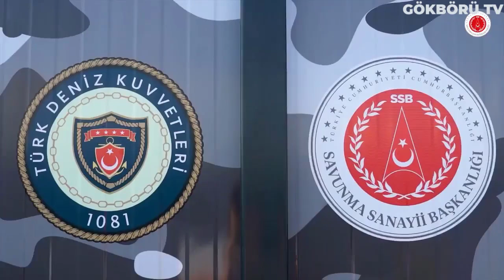TÜRKİYE'DEN TARİHİ BAŞARI ! BU SİSTEM DÜNYADA BİR İLK ! İSMAİL DEMİR DUYURDU: MARLİN SİDA GELİYOR !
Yerli ve milli kabiliyetlerle dünya çapında birçok ilke imza atan ve bu ilkleri bünyesinde barındıran Türkiye'de gururlandıran müthiş bir gelişme daha yaşandı. Ulaşılan son bilgilere göre Türk Savunma sanayisi yerli ve milli atılımları doğrultusunda, elektronik harp yeteneğini bünyesinde barındıran dünyanın ilk insansız su üstü aracını üretti. Bu gelişmeyi ise bizzat en güvenilir kaynak olan Türkiye Cumhuriyeti Cumhurbaşkanlığı Savunma Sanayi Başkanı Prof. Dr. İsmail Demir duyurdu.

Resmi twitter hesabı üzerinden bir paylaşımda bulunan Savunma Sanayi Başkanı Prof. Dr. İsmail Demir yaptığı bu paylaşımda Türk savunma sanayisinin en yeni ve güncel ürününü duyurdu. İsmail Demir Twitter hesabı üzerinden yaptığı paylaşımında "Türkiye sahada oyun değiştirici olarak gösterilen SİHA'larından sonra, SİDA'larıyla (Silahlı İnsansız Deniz Aracı) da iddiasını ortaya koyuyor. MARLIN SİDA dünyada elektronik harp kabiliyetine sahip ilk insansız su üstü aracı oldu. Geriden gelen değil, öncü olan Türkiye." ifadelerine yer verdi.

Bu ifadelerin kullanıldığı paylaşımla şuanda ekranlarınızda gördüğünüz görüntüler de Twitter üzerinden İsmail Demir tarafından kamuoyuna sunuldu. Cumhurbaşkanlığı Savunma Sanayii Başkanlığının koordinatörlüğü altında ASELSAN ve SEFİNE Tersanesinin iş birliği neticesinde yerli ve milli olarak geliştirilen MARLIN'in, kıyı ve aynı zamanda açık denizde savunma ve taarruz amaçlı deniz harbi operasyonlarında kullanılmasının planlandığı aktarılıyor.

Bir reddit kullanıcısının yaptığı paylaşıma göre ise ASELSAN tarafından geliştirilen, dünyanın ilk elektronik harp kabiliyetine sahip insansız suüstü aracı MARLİN, ilk olarak NATO tatbikatına katılacak. Bu bilginin doğruluğu ilerleyen dönemlerde kesinleşecektir diye düşünüyoruz. Adını açık denizlerde çok hızlı ve keskin bir şekilde hareket edebilen bir balık türünden alan MARLIN SİDA, sahip olduğu üstün teknolojiler ve taşıyabildiği faydalı yüklerle muadillerinin çok önünde bir sistem olarak görülüyor.

Bildiğiniz gibi Türkiye uzun yıllardır elektronik harp konusuna oldukça büyük yatırımlar gerçekleştiriyor. Bu yatırımları gerçekleştiren firmalarımızın başında da Aselsan geliyor. Elektronik harp günümüz ve geleceğin teknolojisi ve hatta geleceğin olmazsa olmazı teknolojileri arasında gösteriliyor. Daha öncesinde Türkiye geriden gelerek yakaladığı günümüz teknolojisiyle silahlı insansız hava araçları alanında lider konumuna kadar yükseldi. Şimdi ise geleceğin teknolojilerine şimdiden hazırlanıyoruz.

Hali hazırda Aselsan'ın oldukça başarılı elektronik harp sistemleri zaten mevcut Koral ve türevi birçok kara elektronik harp sistemimiz envanterimize katılmış durumda. Bildiğiniz gibi silahlı insansız hava araçları sektöründe bu kadar başarılı olduysak bunun arka planında aslında en büyük başarıyı elektronik harp cihazlarına borçluyuz.